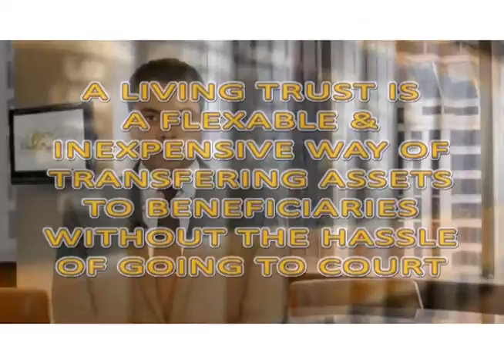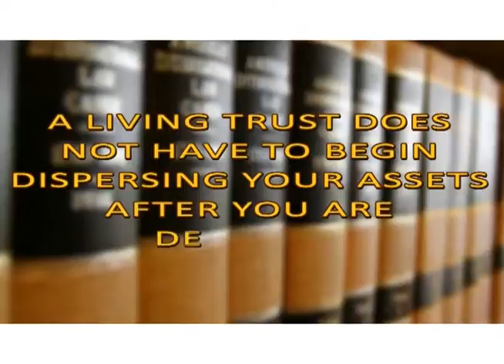Abogado de Inmigracion de Cypress - Orange Co. California Omar Zambrano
We handle many us immigration cases on behalf of clients throughout the United States or in Cypress and